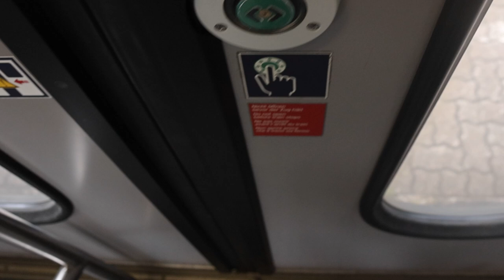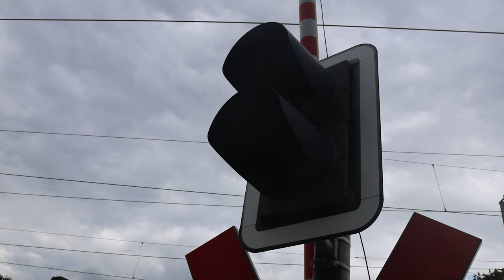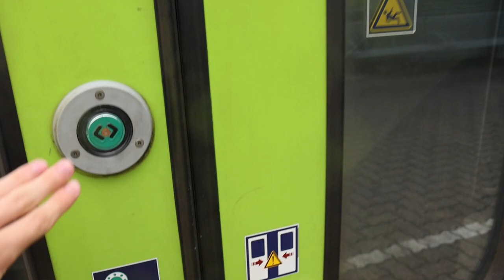Züge in Jübek / Tog i Jübek / Trains in Jübek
Aufgenommen am 5. Juli 2023 / Indspillet den 5. Juli 2023 / Recorded 5th of July 2023

Geschwindigkeit der strecke / Strækningshastighed / Line speed
160km/h / 100mph

Fahrzeuge in diesem Video / Materiel i videoen / Rolling stock in this video

DB NAH.SH Twindexx
DB NAH.SH Lint 41
DSB EB (Vectron) + DB IC1
DB Cargo 185 (Traxx)
DB Cargo EG
Hectorrail 241 (Traxx)

Züge in diesem Video / Tog i videoen / Trains in this video

0:37 DB NAH.SH Twindexx ➡️ Schleswig

1:23 Bahnübergang / Jernbaneoverskæring / Railroad crossing

2:09 DB NAH.SH Lint 41 ➡️ Schleswig

2:24 DB NAH.SH Lint 41 ➡️ Husum

2:47 Bahnübergang / Jernbaneoverskæring / Railroad crossing

3:30 DB NAH.SH Twindexx ➡️ Tarp

4:00 Bahnübergang / Jernbaneoverskæring / Railroad crossing

4:35 DB NAH.SH Twindexx ➡️ Schleswig

5:27 Bahnübergang / Jernbaneoverskæring / Railroad crossing

5:43 Hectorrail 241 ➡️ Schleswig ≈ 91km/h (57mph)

6:18 Bahnübergang / Jernbaneoverskæring / Railroad crossing

6:48 DB NAH.SH Lint 41 ➡️ Schleswig

7:44 DB NAH.SH Lint 41 ➡️ Husum

8:11 Bahnübergang / Jernbaneoverskæring / Railroad crossing

8:44 Hectorrail 241 ➡️ Tarp  ≈ 92km/h (57mph)

9:29 Bahnübergang / Jernbaneoverskæring / Railroad crossing

10:10 DB NAH.SH Twindexx ➡️ Tarp

11:06 Bahnübergang / Jernbaneoverskæring / Railroad crossing

11:35 DB NAH.SH Twindexx ➡️ Schleswig

11:55 DSB EB + DB IC1 ➡️ Tarp ≈ 142km/h (88mph)

12:57 DSB EB + DB IC1 ➡️ Schleswig ≈ 140km/h (87mph)

13:33 DB Cargo EG ➡️ Tarp ≈ 91km/h (57mph)

14:39 DB Cargo EG MAKRO / TYFON / HORN

15:20 Bahnübergang / Jernbaneoverskæring / Railroad crossing

16:04 DB NAH.SH Lint 41 ➡️ Schleswig

16:12 DB NAH.SH Lint 41 ➡️ Husum

16:37 2x DB Cargo 185 ➡️ Schleswig ≈ 86km/h (53mph)

17:53 DB NAH.SH Twindexx ➡️ Tarp

Die Geschwindigkeitsmessungen können ungenau sein
Hastighedsmålingerne kan være unøjagtige
The speed measurements may be inaccurate